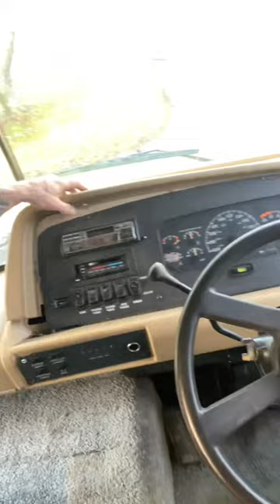1998 fleetwood bounder fuse block for lights and such.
Watch the video and thank me later